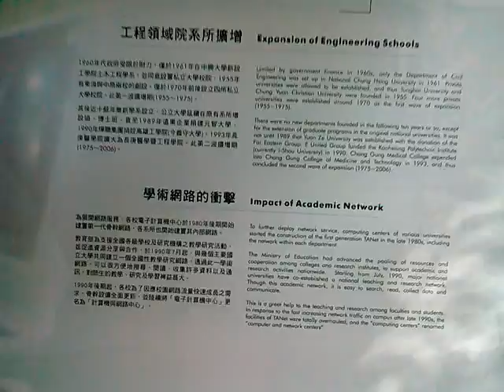VID 20171117 083643成大博物館參訪